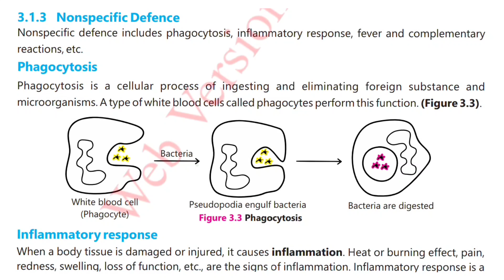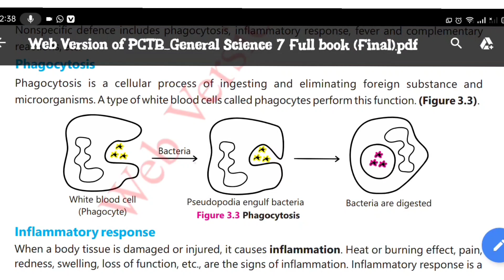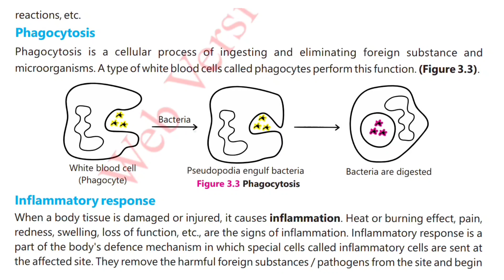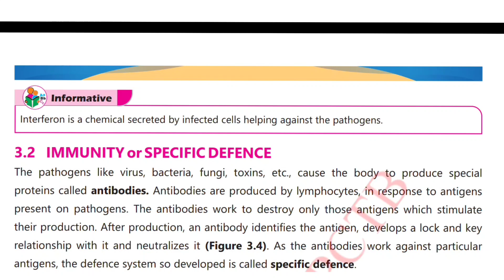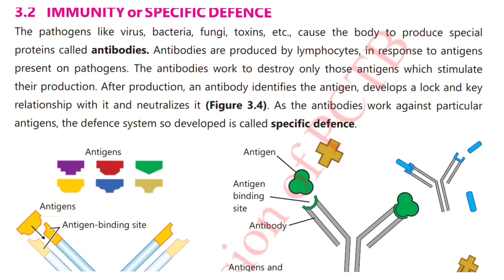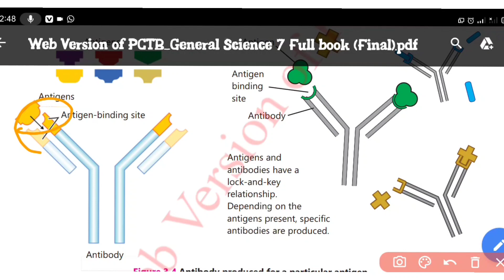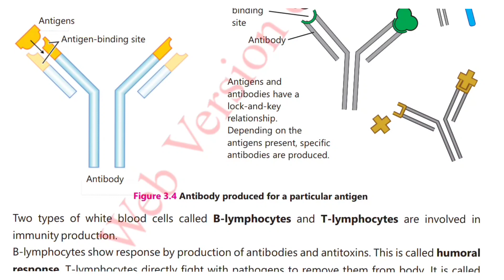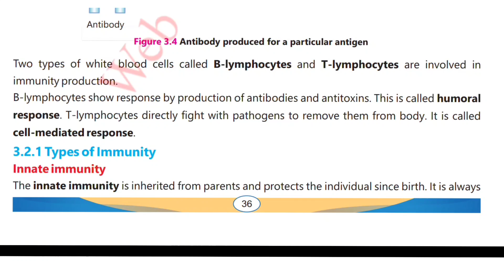Non specific defence | phagocytosis | Immunity or specific defence | Class 7 SNC Science | Chapter 3